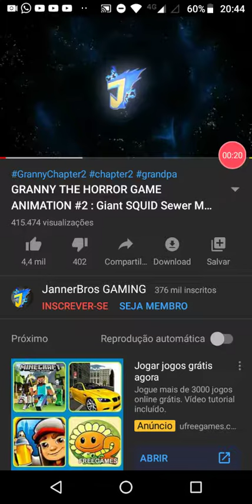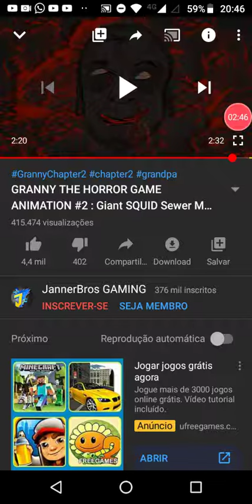OUTRA CASA DA GRANNY 2 CHAPTER TWO !! UMA ANIMAÇAO